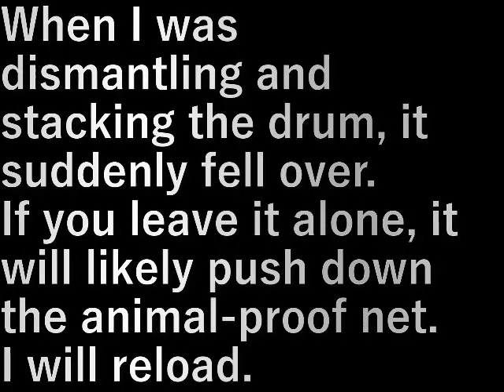ドラムの片づけ tidying up drums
ドラムを解体して積んでいたら突然倒れた。

放っておくと動物除けの網を押し倒しそう。
積みなおします。

When I was dismantling and stacking the drum, it suddenly fell over.

If you leave it alone, it will likely push down the animal-proof net.
I will reload.

設備屋の適当田舎暮らし